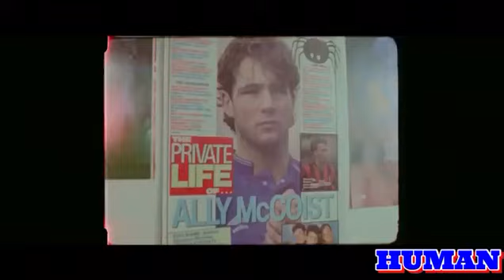18 February 2024